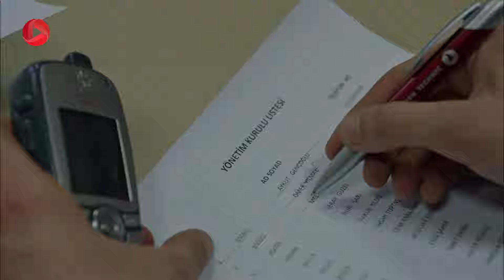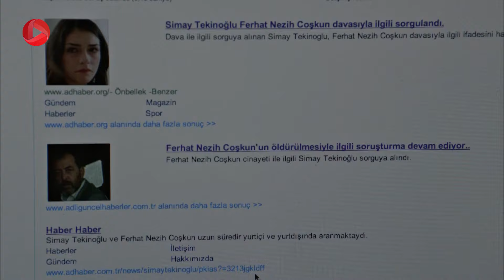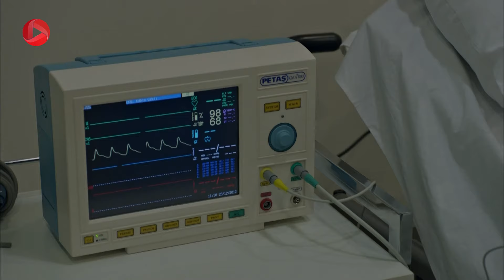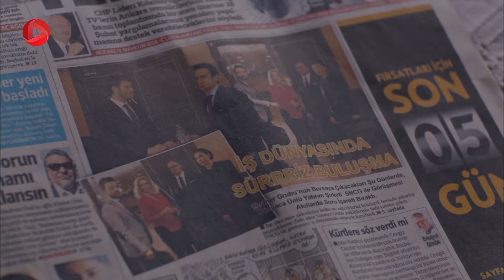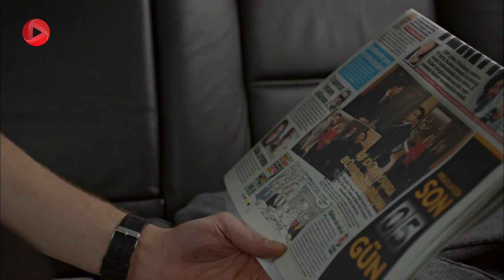Kuzey Guney - Episode 139 - سریال کوزی گونی – قسمت 139 – دوبله فارسی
بانو به خاطر خبر هایی که زینب منتشر کرد، بچه ای را که باردار بود از دست داد. او به شدت عصبانی شده و و جمره را مسبب این اتفاق ها می داند. جمره هم این خبر ها را بهانه قرار داده و می خواهد از خانه ی باریش برود. کوزی پیگیر مشکلات شرکت است و در مورد کسانی که قرار است سهام شرکت را بخرند و آن زنی که باریش با او قرار مخفیانه داشت اطلاعات کافی به دست آورد. گونی هم به جای ناراحتی برای همسر و بچه اش ، به فکر شرکت است چون فهمیده همه چیزی می دانند و از او پنهان می کنند. او نگران منافع خودش است چون مقام و ثروت عاملی بود که او با کسی که دوست ندارد ازدواج کند...